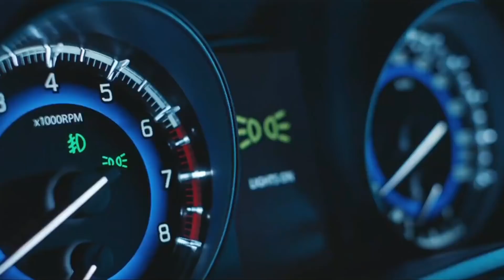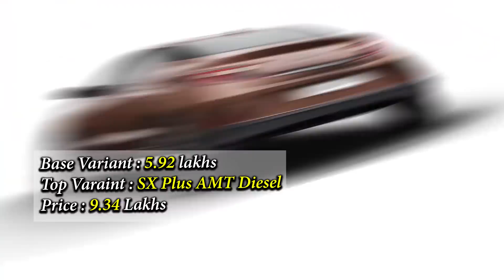10 Lakhs के अंदर Top Variant वाली 10 गाड़ी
Top Variant वाली 10 गाड़ी
Top Variant Cars Under 10 Lakhs

Top Model Vairant Under 10 Lakhs

Baleno
Glanza
Bolero
Aura
Altroz
Kiger
Amaze
Honda City 4th Generation
Polo
Magnite